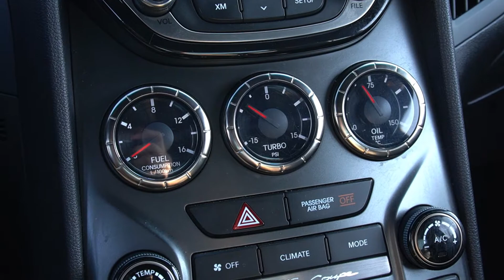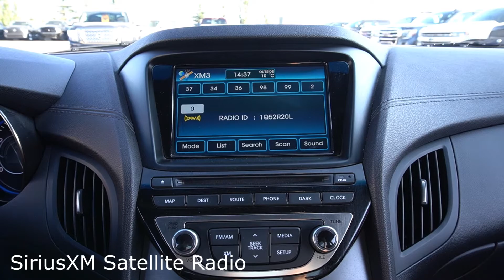2013 Hyundai Genesis Coupe 2.0T | Sherwood Park Chevrolet | Edmonton Chevrolet Dealership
Come see this 2013 Hyundai Genesis Coupe 2.0T. Its Automatic transmission and Turbocharged Gas I4 2.0L/122 engine will keep you going. This Hyundai Genesis Coupe features the following options: auto transmission, front heated leather seats, navigation, sunroof, remote keyless entry, bluetooth, cruise control, power equipment, 18" wheels.

See it for yourself at Sherwood Park Chevrolet, 500 Premier Way, Sherwood Park, AB T8H 0R5.

AMVIC licensed.

Dealership Information
Sherwood Park Chevrolet, 500 Premier Way, Sherwood Park, Alberta T8H 0R5